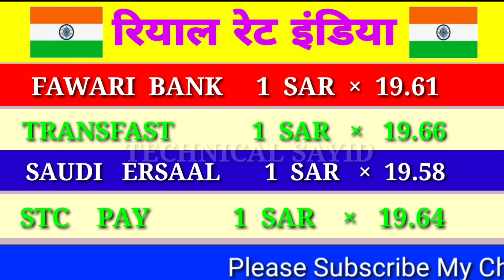Saudi Riyal Rate Indian Rupees | Aaj Ka Riyal Rate Kya Hai | Today Saudi Riyal Rate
Saudi Riyal Rate Indian Rupees | Saudi Riyal Exchange Rate | Aaj Ka Riyal Rate Kya Hai | Today Saudi Riyal Rate | Saudi Riyal 2020

Content Cover.
1 saudi riyal rate today pakistan
2 saudi riyal rate today
3 saudi riyal rate all bank
4 saudi riyal rate for pakistan
5 saudi riyal rate in pakistan
6 saudi riyal rate riyal rate today in pakistan
7 today saudi riyal rate india
8 saudi riyal today rate
9 aaj ka riyal rate
10 saudi riyal rate today in india
11 saudi riyal to india rupees
12 sar to inr
13 saudi riyal to pakistani rupees
14 Saudi Riyal

Hi

Doston is video mein aap logo ko Saudi riyal exchange rate India  ke bare mein kuch achi jankari Dene ki puri koshish ki hai